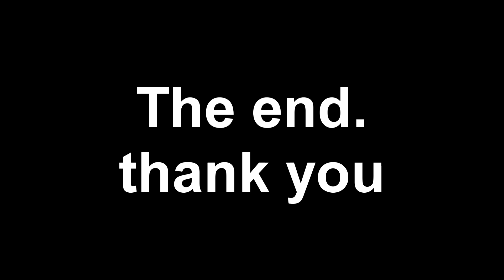LEANED BACK IN CHIRAQ 2021